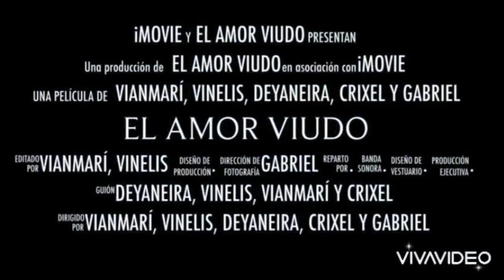El amor viudo - Lola Rodríguez de Tió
En el poema la poeta transmite el sentimiento de pérdida tras la muerte de su gran amor.  Ella le reprocha a su a amor por irse y dejarla en completa soledad “¿No ves al viudo Amor entre las brumas de larga ausencia y de mortal olvido…” pero a la vez le deja saber que lo extraña y que daría lo que fuera por estar con él.